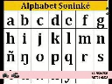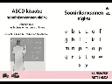WUJIINE WURO A DO WURU BAANE XIISA N 15